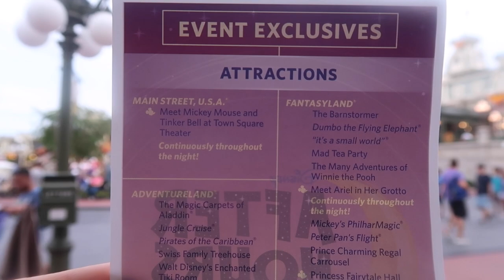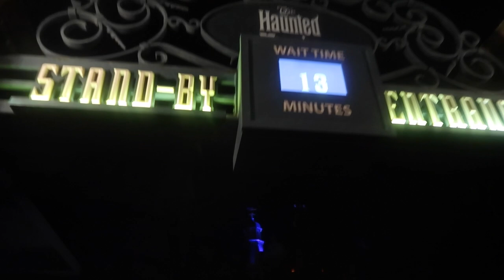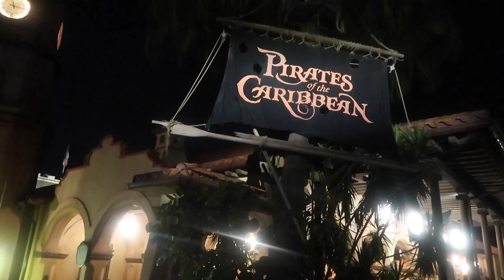After Hours at Magic Kingdom I Day 9 Part 3 l The Jersey Fam Adventures